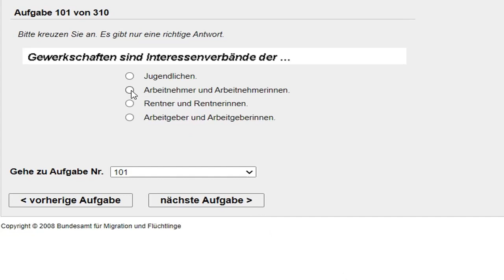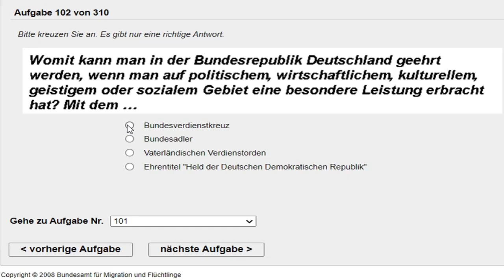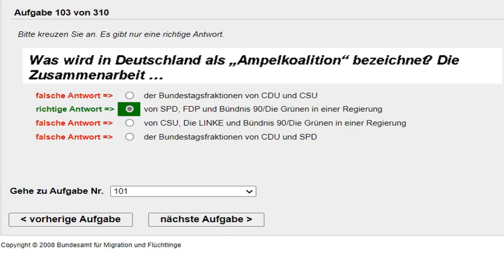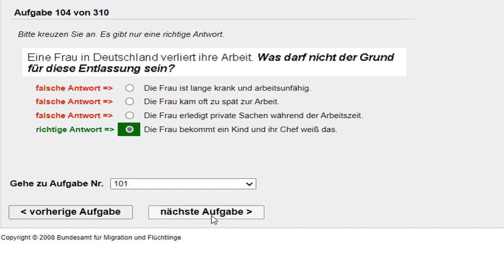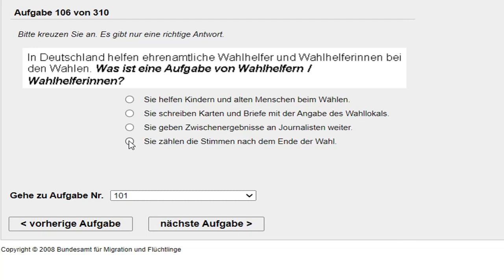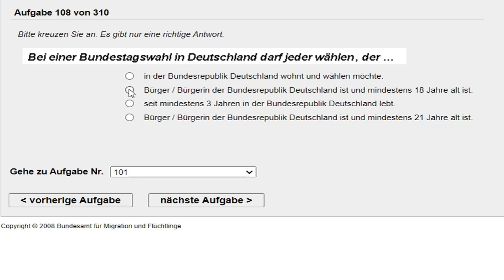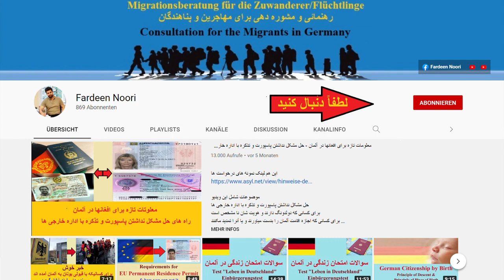Test Leben in Deutschland, Einbürgerungstest, Frage 100-110 سوالات زندگی در آلمان، امتحان پولیتیک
لینک سوالات در برگه انترنتی اداره مهاجرت و پناهندگی

Test Leben in Deutschland - Einbürgerungstest - Frage 100-110
 امتحان زندگی در آلمان - امتحان پولیتیک و یا هم امتحان تابعیت در آلمان